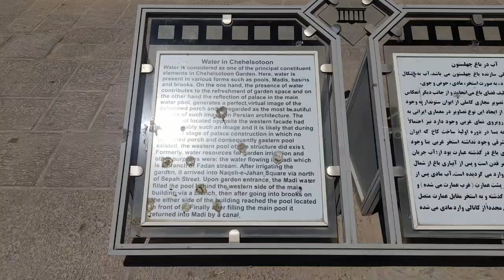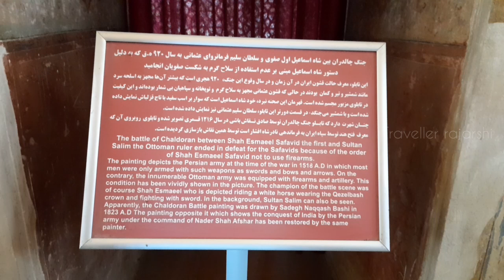Why this place is called half of world # ISFAHAN # In Bengali 🇮🇷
Isfahan is 3rd largest city of Iran. I watched most beautiful Iranian architecture of Iran.

Naqsh e jahan square is called half of world

follow instagram  : travellerrajarshi